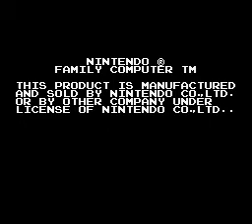RetroGameNinja Plays: All Night Nippon Super Mario Bros. (Famicom Disk System)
Play All Night Nippon Super Mario Bros. for Famicom Disk System

Submitted by RetroGameNinja of vizzed.com using the RGR Plugin